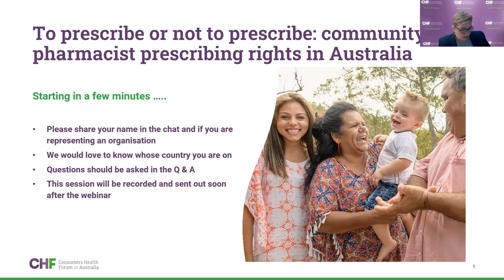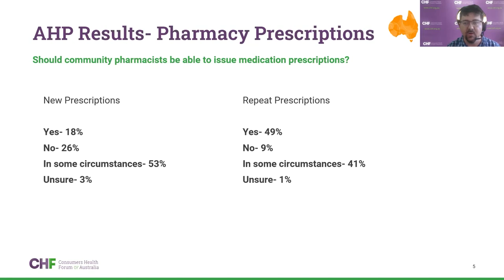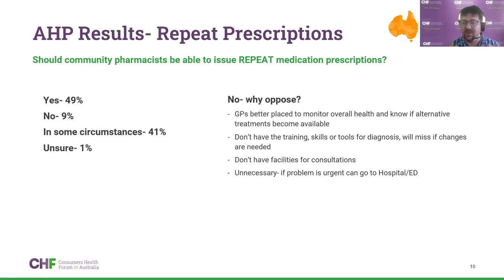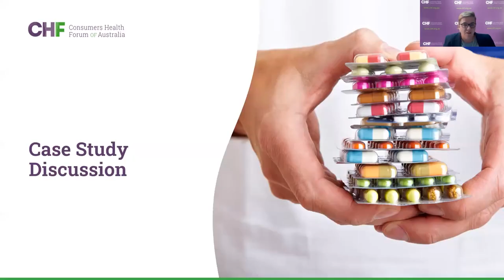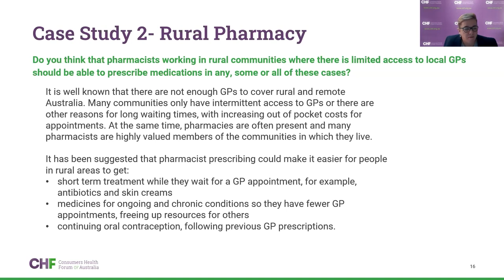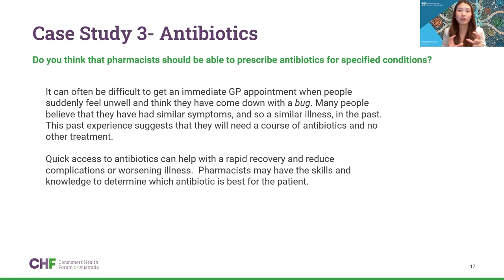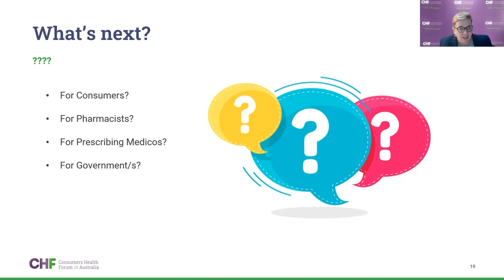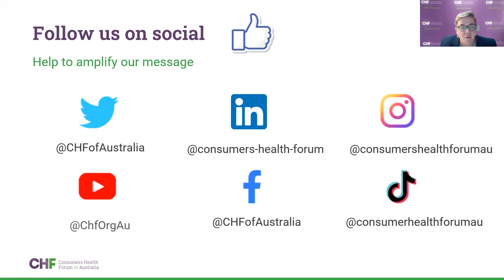To prescribe or not to prescribe:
A discussion about community pharmacist prescribing rights in Australia

The call for pharmacists to take a more active role in prescribing medicines as a way to reduce the burden on general practitioners is a current debate among clinicians, politicians and policy-makers.

In this webinar, you will hear from Dr Fei Sim, President of the Pharmaceutical Society of Australia, Dr Michael Nolan, GP, and Aish Nadu, who will share her personal perspectives as a health care consumer and advocate.

CHF will also discuss the results of a recent Australia's Health Panel survey for consumer views on the topic.